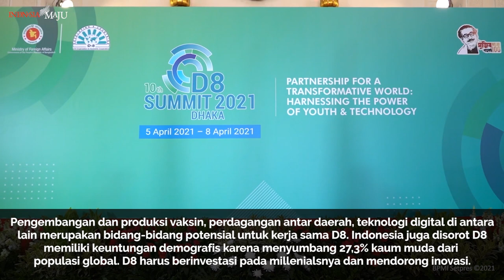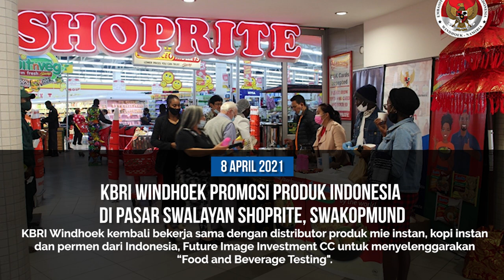Kemlu Dua Minggu 7 - 16 April 2021: Kunjungan Menlu Inggris, KTT D8 ke-10, Hannover Messe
Highlights Kegiatan Diplomasi Indonesia dan Perwakilan RI dalam periode dua minggu, 7 April  - 16 April 2021.

Jakarta, Indonesia